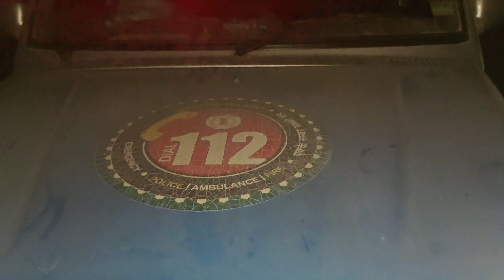Indian rock python saved by police officer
Python molurus is a large, nonvenomous python species native to tropical and subtropical regions of the Indian subcontinent and Southeast Asia. It is known by the common names Indian python, black-tailed python, Indian rock python, and Asian rock python.